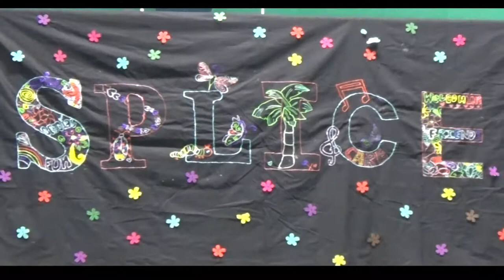Youth and Community Work placement with SPLICE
Students from Liverpool Hope University organised a Sports Day for members of the SPLICE Youth project, which included a visit from the Manchester City Pan Disabled Girls team.

The day was organised by Liverpool Hope University student Zarah Ross, who as part of her Masters in Youth and Community Work has been enjoying a three-month placement with SPLICE.

SPLICE (Supported Participation Leading to Inclusion Confidence & Empowerment) is delivered by Liverpool Targeted Services for Young People in conjunction with Fusion, and Merseyside Youth Association. SPLICE delivers sessions in Childwall, Clubmoor, Wavertree Harthill and Riverside. The project aims to increase inclusivity and participation of young people with Additional Learning Needs including ADHD & Autism, and young people who have a Physical Disability aged 13-25.

The Sports Day was a celebration event marking the completion of a year-long sports project funded by Sport England and facilitated by Everton in the Community.

The event took place in Liverpool Hope University’s new sports complex. Sports on offer included football, dodgeball, tennis and Boccia, relay races, basketball and throwing games, hula hooping, and traditional school sports day races such as egg and spoon and sack races.

Liverpool Hope students also delivered break out activities including badge making and designing T-shirts.

The SPLICE team then took on Manchester City Pan Disabled Girls Team for a football match.